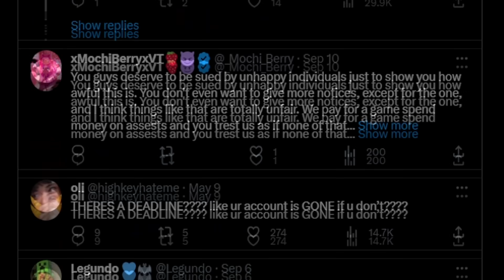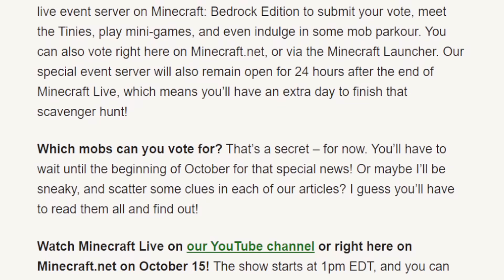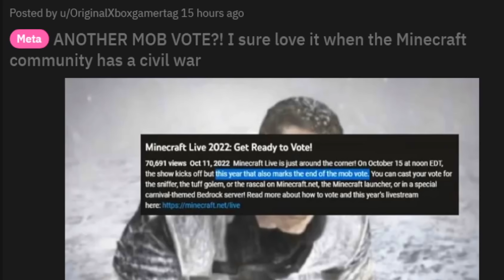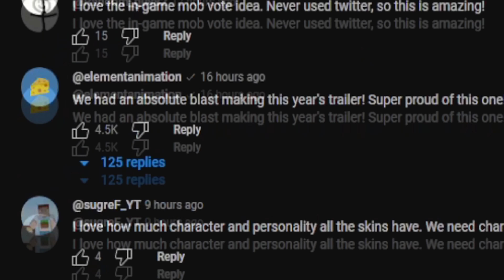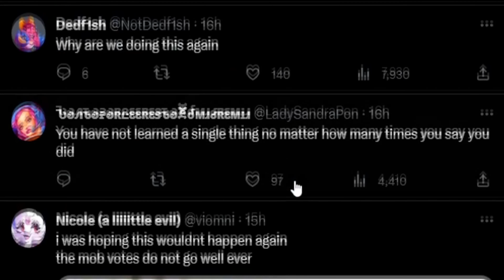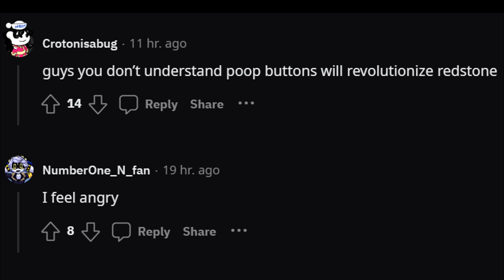Community angered by Minecraft Live 2023 mob vote again.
Which mob do you want